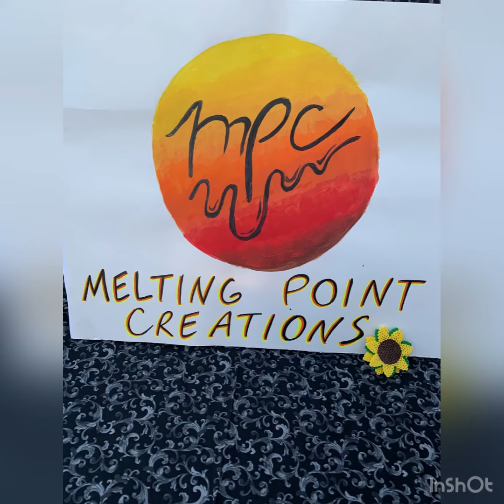Some old bead projects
These are some past bead creations of mine.

Inspiration is taken from other artists for almost all of these.